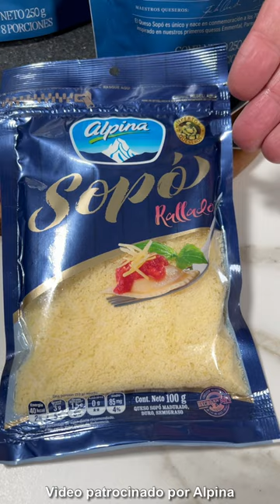Cómo hacer PASTA CARBONARA! | Espaguetis a la carbonara caseros | Tulio Recomienda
Ahora... prepárate para esto: 3 SECRETOS PARA EL ESPAGUETI A LA CARBONARA MÁS SENCILLO, MÁS ECONÓMICO Y DELICIOSO. Que así, con mi familia Alpina cualquiera lo puede preparar.